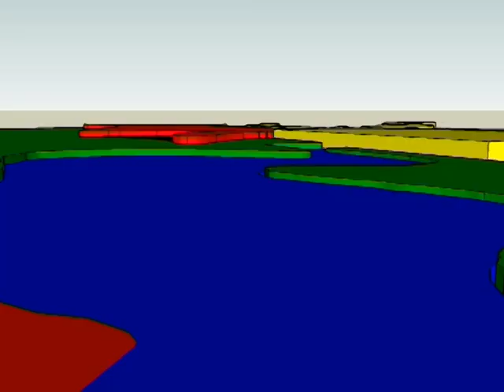Scouts Overloon Zomerkamp 2014 Trailer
Trailer als voorproefje op de grote film, van het Scouts Zomerkamp 2014 in Berghem, van Scouting Overloon